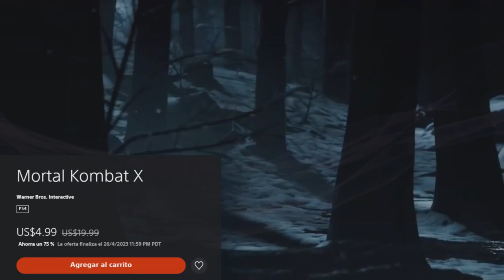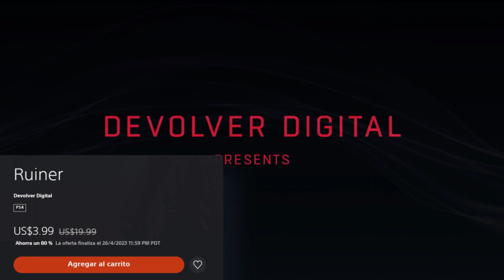Mas Juegos por Menos de 5 dólares PlayStation Store! 4/26/23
Pues les dejo lo mejor que encontré por menos de 5 Dólares con los nuevos juegos añadidos a las ofertas de pascuas!
la verdad es que hay varios títulos llamativos.